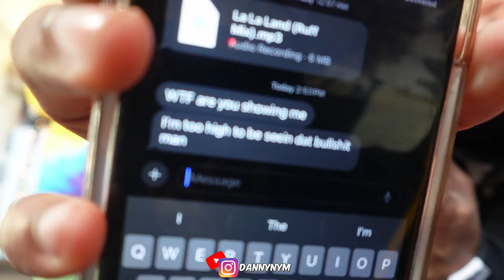BECOMING A STYLIST FOR AN IG MODEL